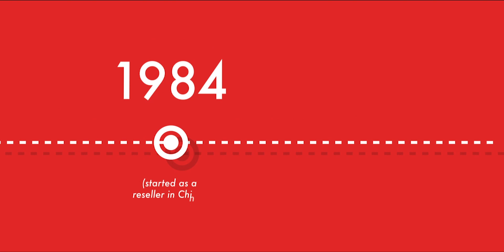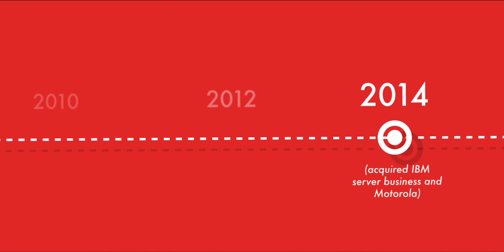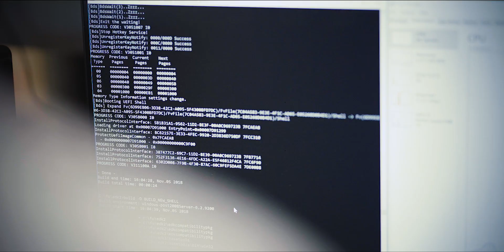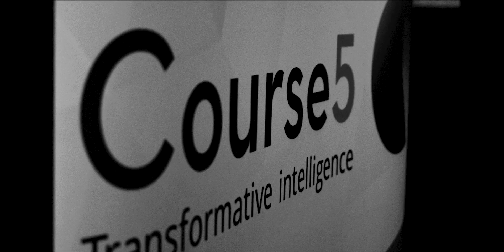Transforming Lenovo // Customer-first digital transformation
Ajit Sivadasan, head of Lenovo's eCommerce and digital platforms, takes us inside Lenovo's drive to transform around its customers, and how services provided by Adobe and Course 5 Intelligence are critical to the mission.